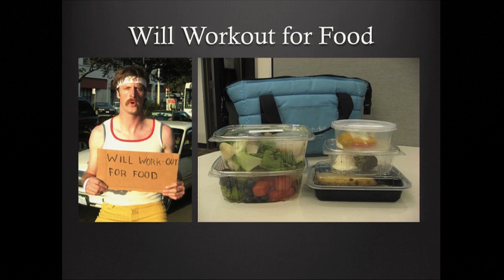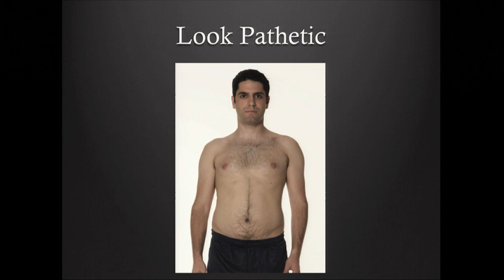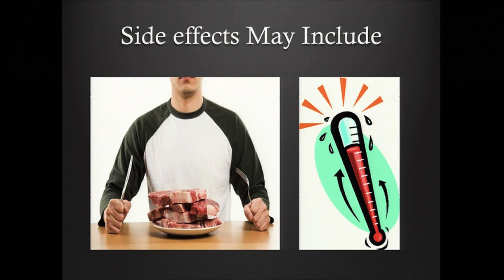Life of a Before and After Model, Jonathan Levy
Jonathan Levy presents Life of a Before and After Model at Ignite NYC